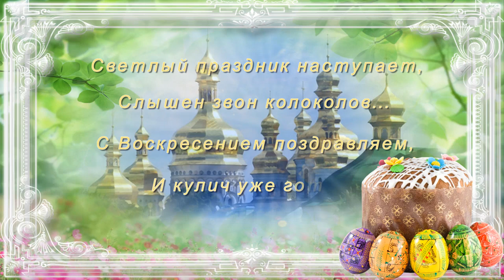Happy Easter!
Музыкальное поздравление с Пасхой.
Светлый праздник наступает,
Слышен звон колоколов...
С Воскресением поздравляем,
И кулич уже готов.
Пусть в ваш дом  придет согласие,
Будет жизнь  полна чудес,
В прошлом будут разногласия.
С Пасхой вас! Христос Воскрес!